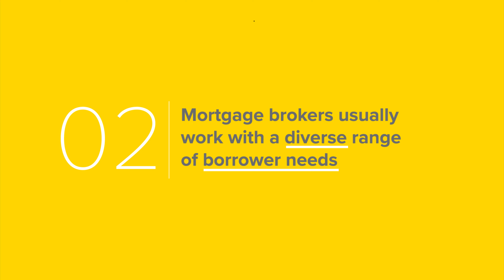Mark Bouris on the Benefits of Using a Mortgage Broker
Do you know who settles over 60% of all home loans in Australia? It’s hard-working mortgage brokers.

Australians continue to turn to mortgage brokers to help navigate the complex lending market so we’re going to outline why it’s in your best interests to use a mortgage broker. Whether you're a first home buyer looking to break into the property market, or a homeowner who hasn’t looked at their current loan in a few years, a mortgage broker can work with you to understand your situation and provide you with loan options most suited to your circumstances.

As Mark Bouris says, “Using a mortgage broker is a no brainer for me.